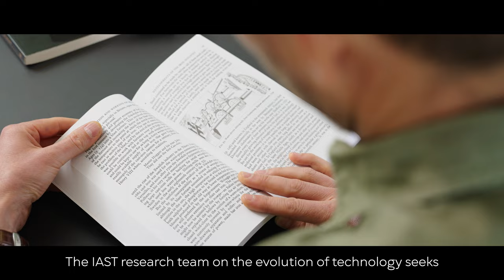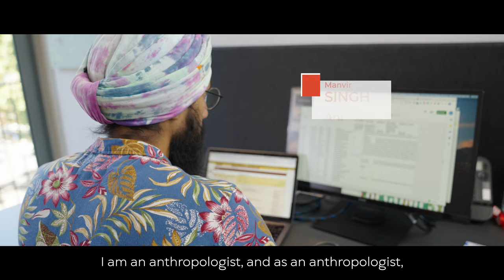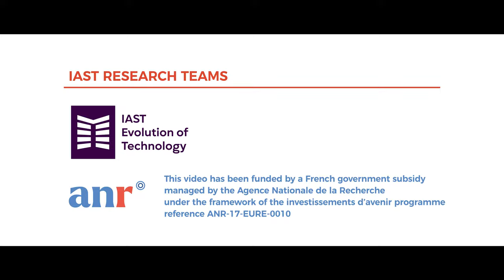IAST Research Team: Evolution of Technology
The IAST Research Team on the Evolution of Technology aims to encourage collaboration on topics related to the evolution of technology, broadly defined as those techniques, skills, methods, and processes used in the production of products or services or in the accomplishment of objectives.